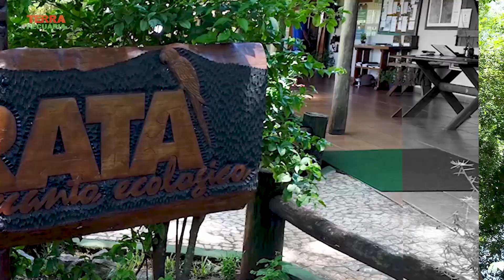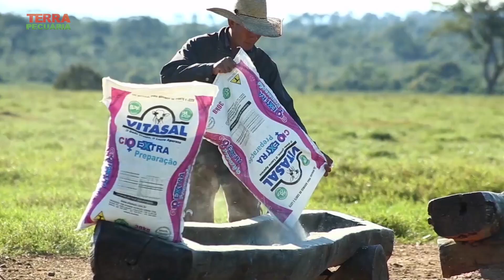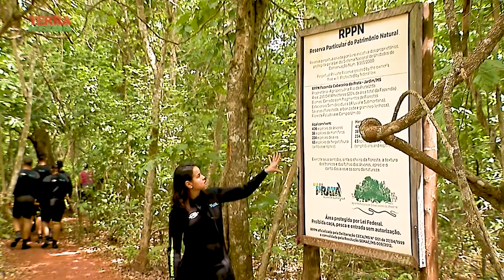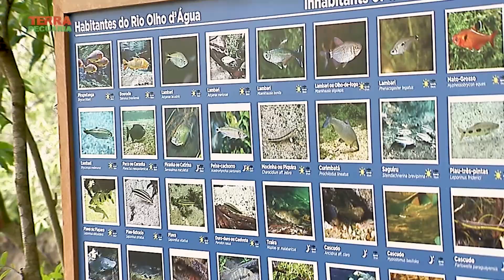TERRA PECUÁRIA - Edição 15/11/2020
Vamos literalmente mergulhar nesse paraíso chamado Recanto Ecológico Rio da Prata, vem conferir com a gente!